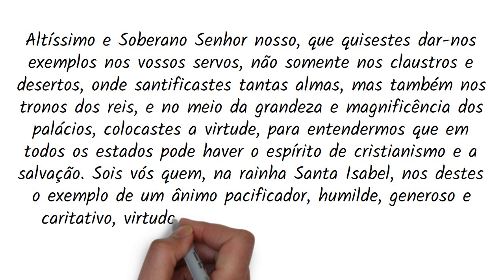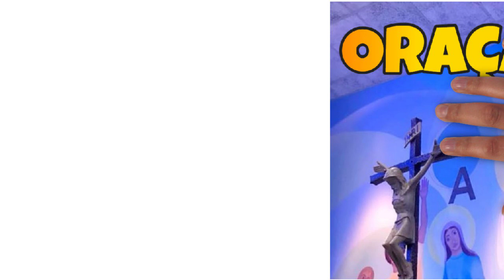ORAÇÃO A SANTA ISABEL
ACESSE ➡️ e clique no botão de Inscrever-se

Somos uma emissora de rádio online dedicada a religião católica. Além da melhor programação musical que impulsiona e  motiva os ouvintes a viverem felizes, a Barroso Mix emplacou um formato de programas e programetes religiosos diferenciados e interativos e com linguagem simples, dinâmica e objetiva, ativando o dia a dia de milhares de ouvintes. Nosso objetivo é o de disseminar a palavra de Deus e os seus ensinamentos ao mundo inteiro, pois quando Jesus ressuscitou ele deu aos seus Apóstolos uma missão: "Ide por todo o mundo, pregai o evangelho a toda criatura" Mc 16:15 e essa é também a nossa missão. Junte-se a nós!
A web rádio é líder em audiência em Minas Gerais, e também a web rádio mais ouvida do Brasil no segmento rádio católica.
Ouça nossa rádio você também.

Dica extra
TV BARROSO - Com transmissões ao vivo das celebrações católicas de Barroso MG ➡️